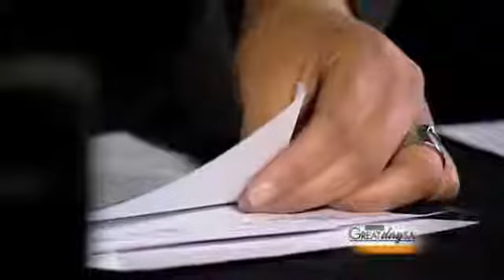▶ Helene Segura - How to Get Organized: Is Multi Tasking Helpful from Great Day SA on CBS KENS 5